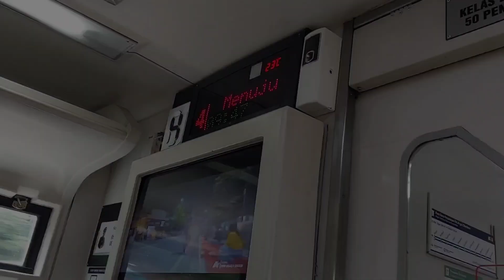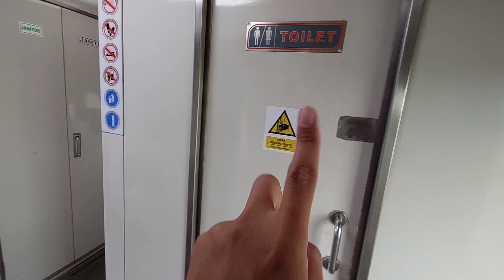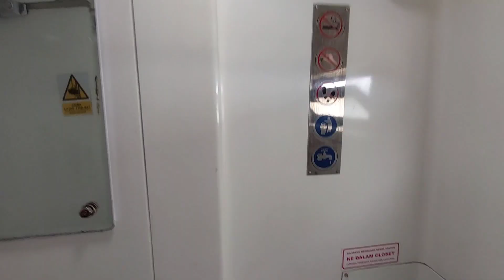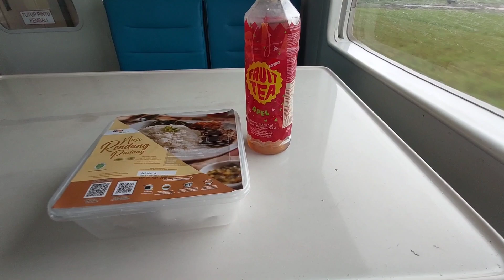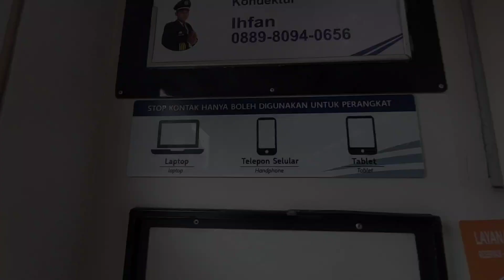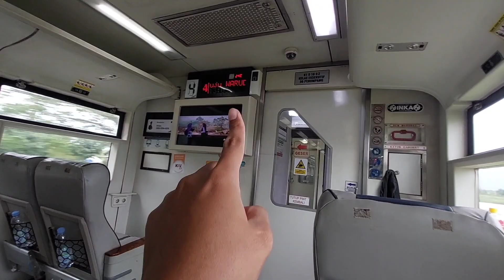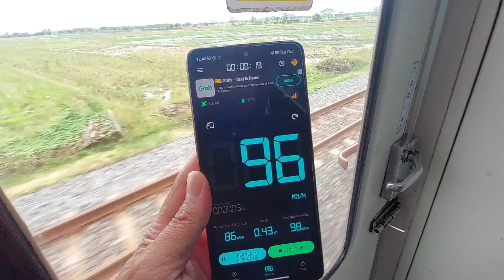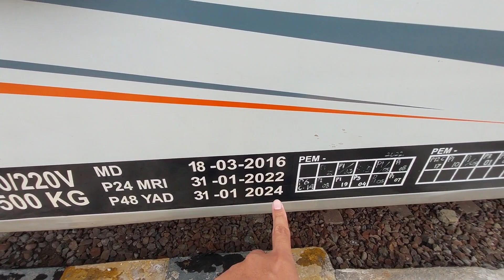Trip Jakarta - Tegal , Full Trip Dengan Kereta Api Argo Cheribon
Hai teman teman semuanya , kembali lagi di channel saya Ridho Ali Rizki

di video kali ini, saya berkesempatan naik Kereta Api kelas Argo dari Jakarta menuju Tegal dengan menggunakan kereta Api Argo Cheribon.

KA Argo Cheribon mempunyai dua kelas kereta penumpang, yaitu kelas ekonomi K3 2017 dan kelas eksekutif K1 2017.